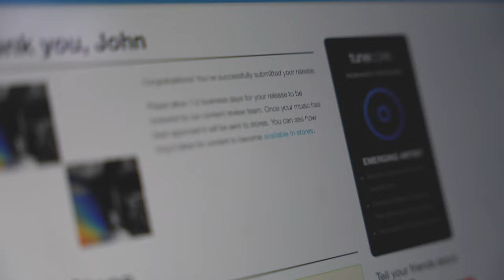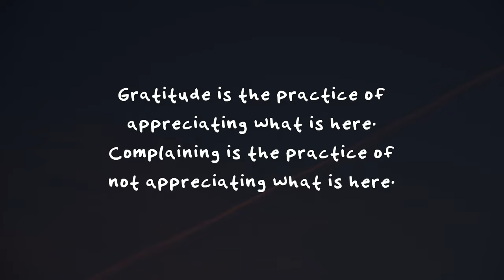Releasing My Debut Album | Episode 1 | John Brewster